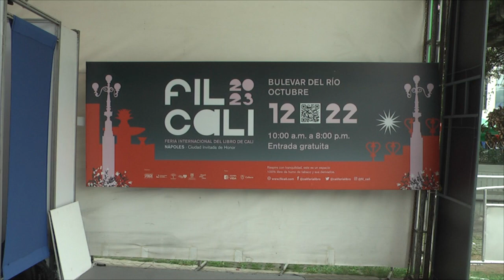“Subienda” una de las miles de historias que encontraras en la feria del Libro